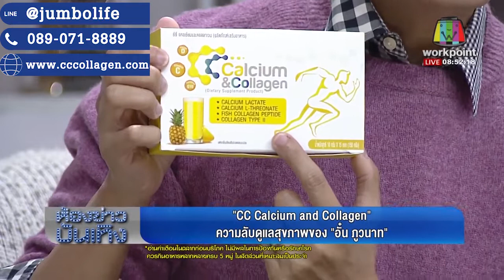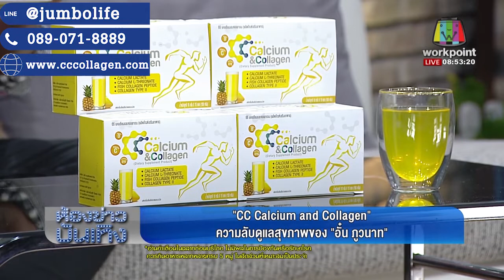cc calcium collagen อั๋น ภูวนาถ อาการปวดเข่า ข้อเข่าเสื่อม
CC Calcium & Collagen อั๋น ภูวนาถ
ช่วยเสริมสร้างมวลกระดูกและกล้ามเนื้อ ให้แข็งแรง
Calcium ป้องกันกระดูกเปราะและแตกง่าย ลดอาการปวดตามข้อและร่างกาย ช่วยเพิ่มความชุ่มชื่นให้กับผิว กระตุ้นการผลิตคอลลาเจนและอลาสติน

CC Calcium & Collagen เสริมสร้างมวลกระดูกและข้อต่อให้แข็งแรง ปวดเข่าปวดข้อบ่อย เคลื่อนไหวลำบากไม่เป็นดั่งใจคิดอยู่หรือเปล่า? ร่างกายของคุณกำลังส่งสัญญาณเตือนของการขาด “แคลเซียม คอลลาเจน” มาเสริมสร้างมวลกล้ามเนื้อ

ประโยชน์ครบทั้งกระดูก และผิว “ซีซี แคลเซียม แอนด์ คอลลาเจน” (ผลิตภัณฑ์เสริมสร้างมวลกระดูก) เป็นแคลเซียมที่ละลายน้ำได้ดี ดูดซึมได้ดีกว่า 95% เน้นในเรื่องการเพิ่มมวลกระดูก ปัญหาข้อเข่าลั่น มาพร้อมกับ “คอลลาเจน ไทพ์ ทู Collagen type 2” เข้ามาช่วยเติมเต็มในเรื่องการเพิ่มเนื้อเยื่อ เนื้อเยื่อเกี่ยวพันให้กับร่างกายได้มากขึ้นอีกทาง

คุณสมบัติของ CC Calcium & Collagen
- กระดูกแข็งแรง ไม่แตกหัก หรือเปราะง่าย
- ป้องกันโรคกระดูกพรุน
- ช่วยฟื้นฟูกระดูก และข้อต่อได้ดีเยี่ยม หลังจากผ่าตัด
- บำรุงเล็บ ผม กระดูกข้อต่อต่าง ๆ ให้สุขภาพดี
- ช่วยบำรุง ซ่อมแซมผิว ให้กลับมามีชีวิตชีวา

CC calcium&Collagen เหมาะกับใคร ?
- ผู้ที่เป็นโรคข้อเสื่อมตามวัย
- ผู้ที่เข้าสู้วัยทอง
- ผู้ที่มีภาวะกระดูกพรุน
- ผู้ที่พักฟื้นหลังผ่าตัดเกี่ยวกับกระดูกและข้อ
- ผู้ที่ออกกำลังกายอย่างหนักหรือเป็นนักกีฬา
- ผู้ที่มีผิวหนังแห้งกร้าน เหี่ยวย่น หน่อยคล้อย ฯลฯ

ส่วนผสมของ CC Calcium
แคลเซียม แอล-ทรีโอเนต (Calcium L-Threonate)
- ช่วยทำให้กระดูกแข็งแรง
- ช่วยป้องกันกระดูกเปราะ แตกง่าย
- สามารถดูดซึมเข้าสู่ร่างกายได้ง่ายกว่าแคลเซียมทั่วไป

คอลลาเจน ไทพ์ทู(Collagen Type II)
- ช่วยสร้างเนื้อเยื่อข้อต่อ
- เป็นส่วนประกอบหลักของเนื้อเยื่อกระดูกและข้อต่อ
- ช่วยรักษาโรคข้อเสื่อม
- ช่วยรักษาโรคเข่าเสื่อม
- ช่วยลดอาการปวดตามข้อและหลัง
- ช่วยฟื้นฟูกระดูและข้อหลังผ่าตัด

คอลลาเจน เปปไทด์(Fish Collagen Peptide)
- กระตุ้นการผลิตคอลลาเจนและอิลาสติน
- ช่วยเพิ่มความชุ่มชื่นให้กับผิว
- ช่วยบำรุงผิว ทำให้ผิวเรียบเนียน
- ช่วยลดริ้วรอย
- ช่วยบำรุงเล็บ เส้นผม และกระดูกข้อต่อ

แมกนีเซียมอมิโนแอซิดคีเลต(Magnesium Amino Acid Chelate)
 - ช่วยในการผ่อนคลายกล้ามเนื้อ
 - ช่วยลดอาการปวดกล้ามเนื้อ

โซเดียม-แอล-แอสคอร์เบต (วิตามิน ซี) (Sodium-L-Ascorbate (Vitamin C)
 - ช่วยสร้างและซ่อมแซมเส้นใยโปรตีนคอลลาเจน
 - ช่วยกระตุ้นการดูดซึมแคลเซียมและคอลลาเจน
 - ช่วยต้านการเกิดอนุมูลอิสระ
 - ช่วยสร้างภูมิคุ้มกันร่างกาย

วิตามิน ดี   (Vitamin D)
 - ช่วยทำให้ร่างกายสามารถดูดซึมแคลเซียมและฟอสฟอรัสได้ดียิ่งขึ้น
 - ช่วยทำให้กระดูกและฟันแข็งแรง(โดยเฉพาะสตรีในวัยหมดประจำเดือน)
 - ช่วยลดปัญหาการเกิดภาวะกระดูกพรุนจากการขาดแคลเซียม

โคเอนไซม์คิวเท็น (Coenzyme Q10)
 - สารต้านอนุมูลอิสระ
 - ป้องกันการเสื่อมสภาพของเซลล์
 - ช่วยบำรุงและซ่อมแซมผิว

ผงซีบัคทอร์น (Seabuckthorn Powder)
 - ช่วยต้านความเสื่อมของร่างกาย
 - ป้องกันโรคหัวใจและหลอดเลือด
 - ช่วยต้านการอักเสบ